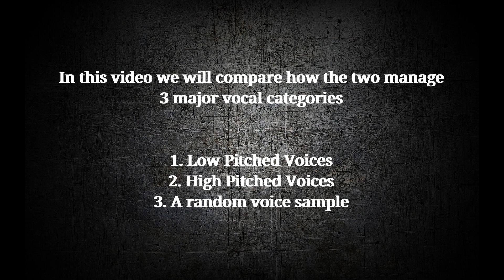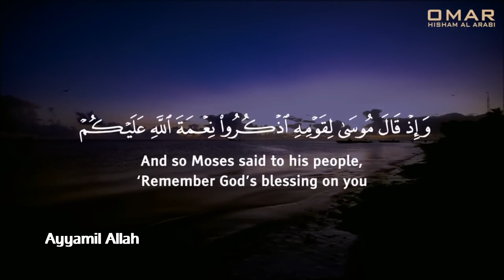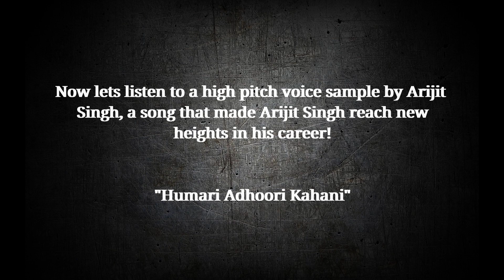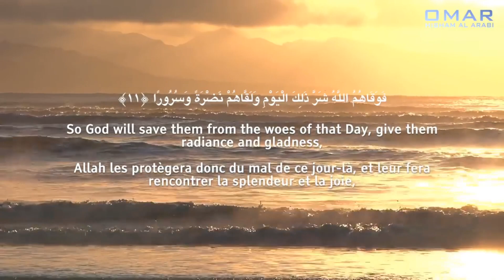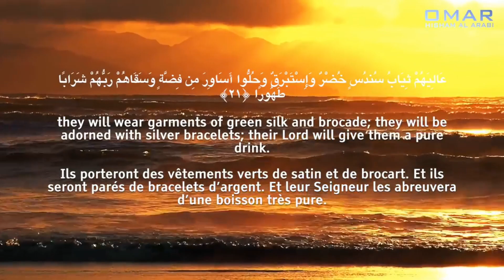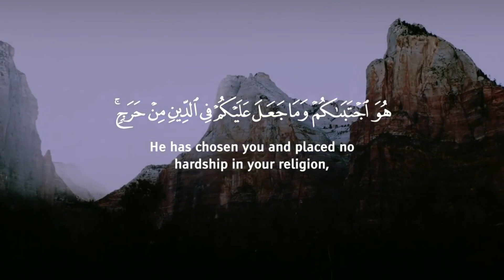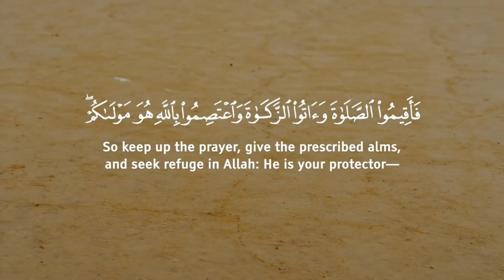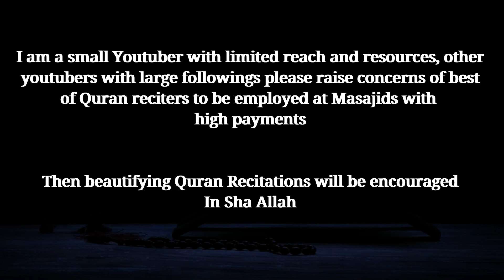Arijit Singh V/S Omar Hisham - Chahu Mai Ya na, Humari Adhoori Kahani, Ae Dil Hail Mushkil Songs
Here is a comparison between some of Arijit Sing's Superhit Songs like Chahu Mai Ya Na from Ashiqi 2, Humari Adhoori Kahani And Aye Dil hai Mushkil Title Songs against the Quran Recitations of Omar Hisham Al Arabi.
Although there is no comparison between Quranic content and musical content, still vocal comparison has been made.